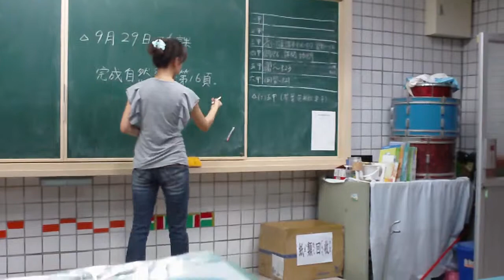Sony【少年ㄟ環保心聲】-節能減碳愛地球1-省電篇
作者:台南縣瑞峰國小 四年級 劉宜婷

指導老師:王寶猜

作品說明:
「節能減碳」可減緩地球暖化的速度，還給生物舒適的自然環境。「節能減碳，愛地球」刻不容緩，愛惜環境，關懷地球，此時此刻，從你我開始做起。